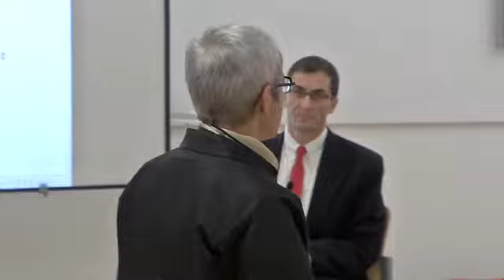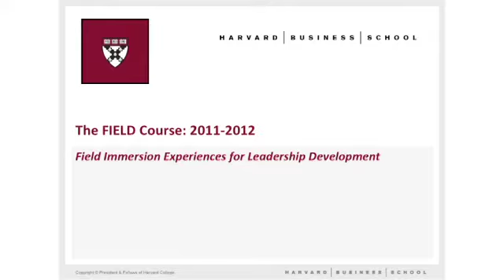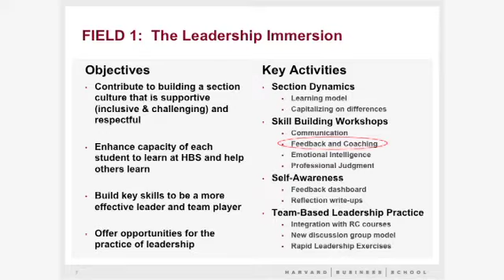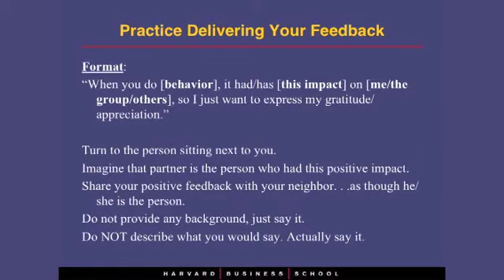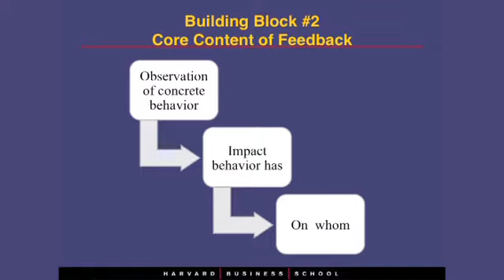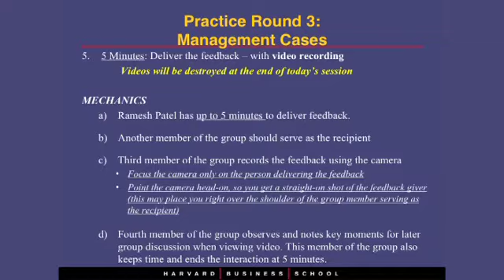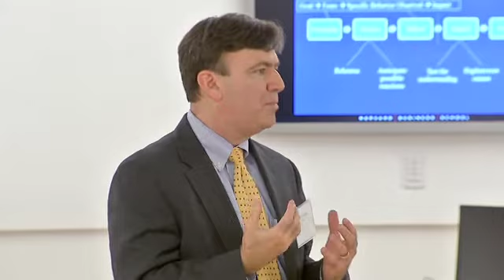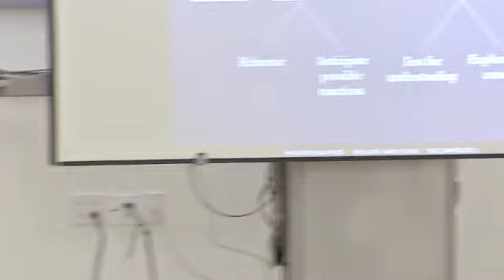Talking About Teaching 2012 | Joshua Margolis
TALKING ABOUT TEACHING is a University-wide seminar that explores pedagogical connections across disciplines and Schools. Designed by faculty for faculty, this seminar series showcases the work of Harvard master teachers through demonstrations of their pedagogy and discussions of its broader applications. In four two-hour sessions, participants from across the University experience the pedagogy of one teacher in which the seminar's participants explore uses of the demonstrated method in their own classrooms.

Joshua Margolis -- March 28, 2012